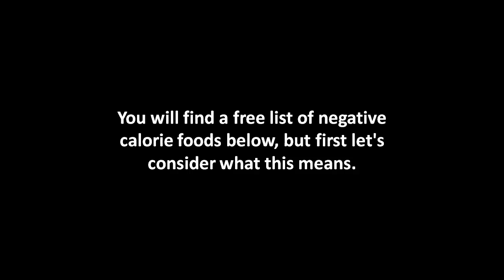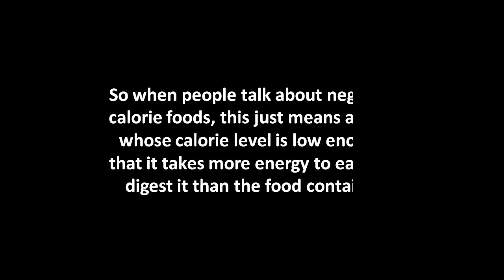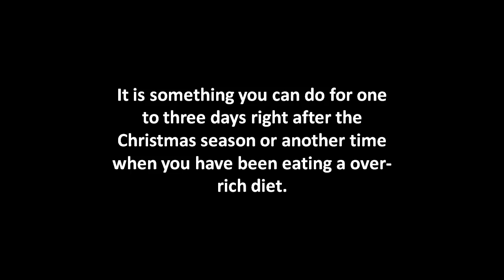Free List Of Negative Calorie Foods - Part 1